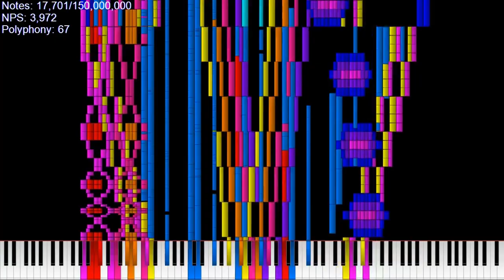[Black MIDI] Paprika's Submission for WMICM - 150 Million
Used Program: UMP, FFmpeg
Used Soundfont: Khor Keys 4 - Regular Reverb.sfz